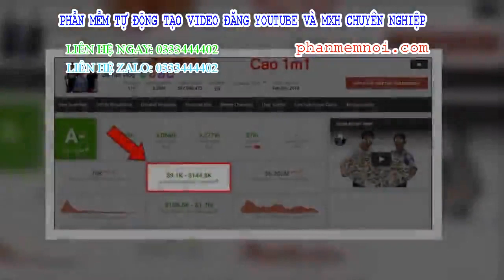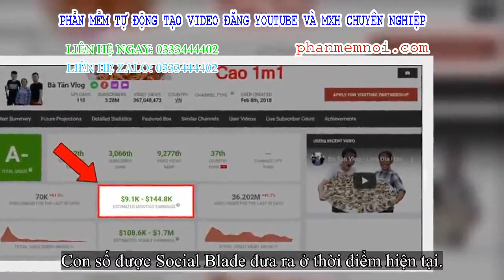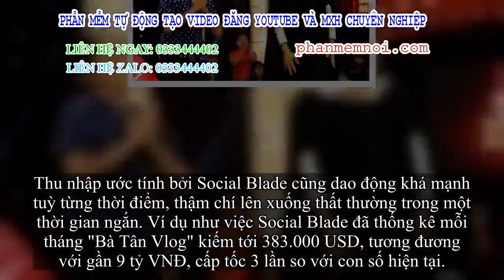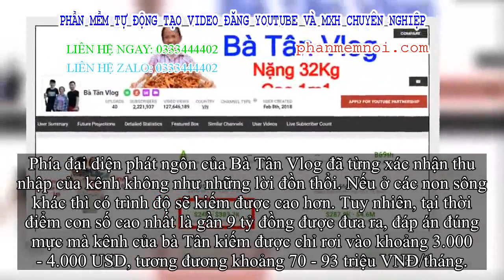✅ Chuyện 'Bà Tân Vlog': Liệu con số 2 tỷ đồng/tháng có thật sự nằm trong tầm tay của bà Tân?